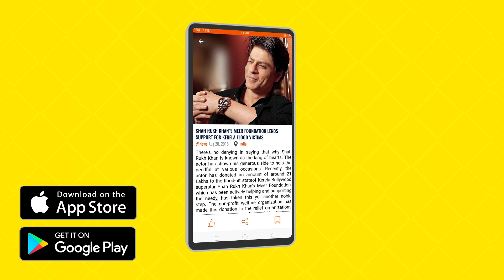Asla - Geeta Zaildar | New Punjabi Song 2019 | Latest Punjabi Songs 2019 | Punjabi Music | Gabruu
Song : Asla
Singer : Geeta Zaildar